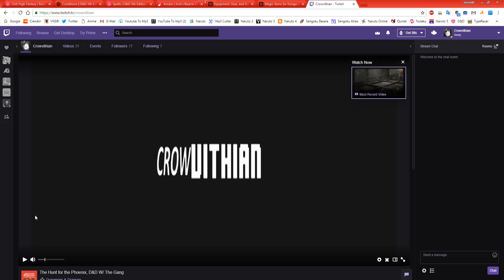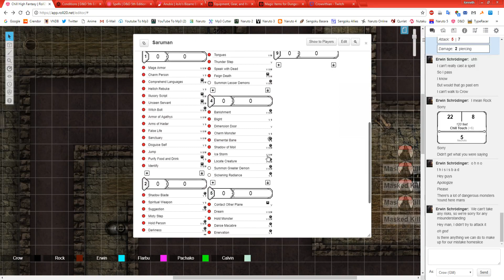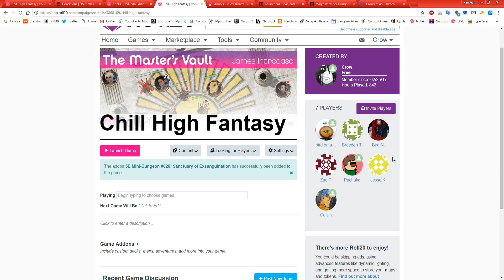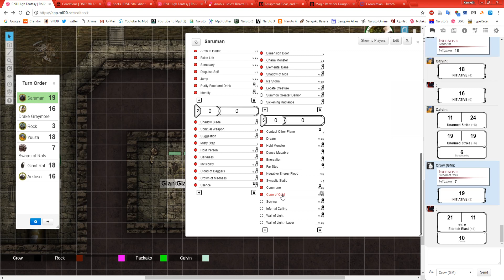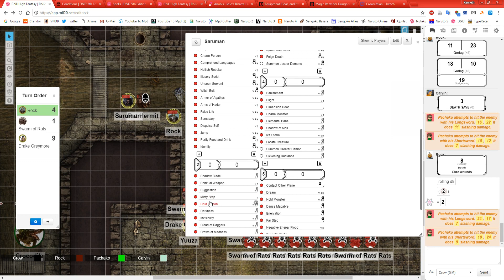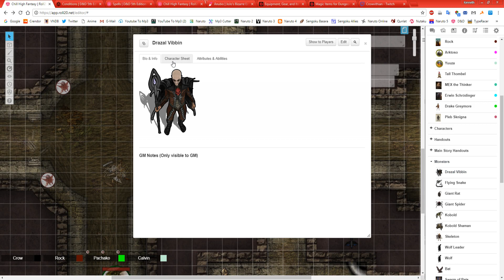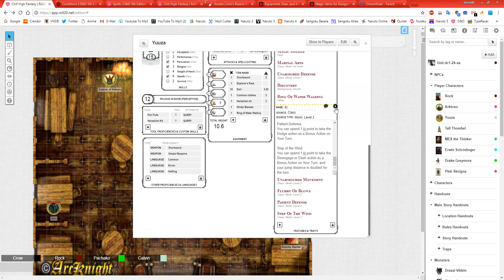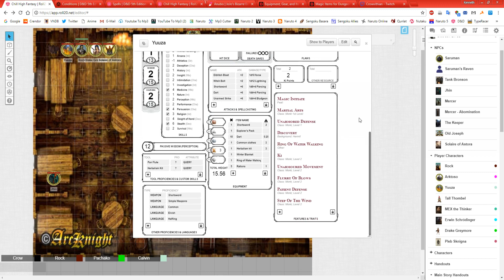The Man in the Sewers - D&D W/ The Gang 11/20/2018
The session got a little slow at the end, but it started very well. I was really sick, and our players had a lot going on so they had to leave early.